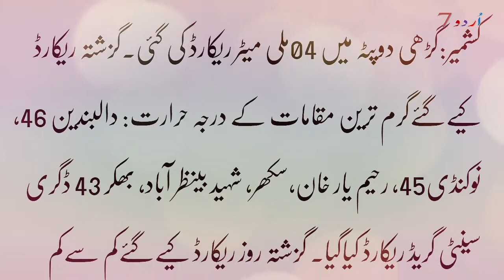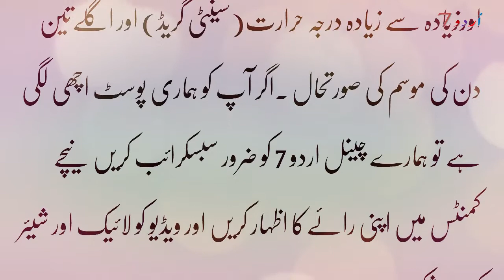Barish Kab Or Kahan Ho Gi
Aslamualikum  !